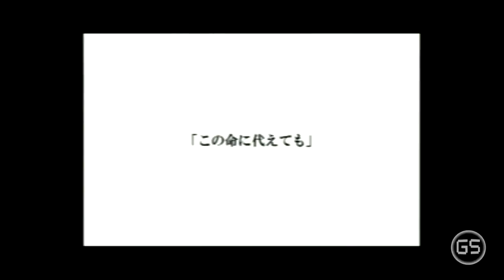Fullmetal Alchemist 3 kami wo tsugu shoujo Opening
Fullmetal Alchemist 3 gameplay no meu canal game system.